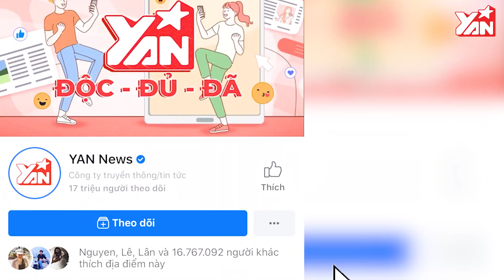Đi đâu đây - Quán BỘT CHIÊN níu chân mọi thực khách nhờ hương vị ĐỘC LẠ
Hãy theo dõi Yan trên:
✔️Youtube Yan News :